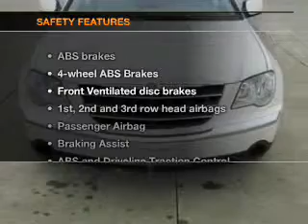2007 Chrysler Pacifica - Sheffield OH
Year: 2007
Make: Chrysler
Model: Pacifica
Trim: Touring
Engine: 4.0 liter 6 cylinder 24 valve
Transmission: Automatic
Color: White
Mileage: 103257
Address:
5050 Lorain Rd